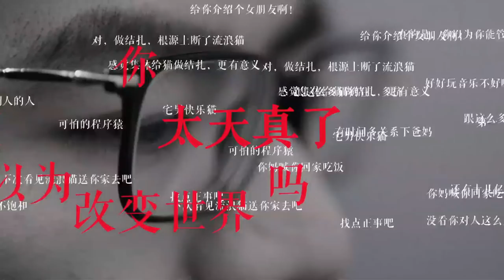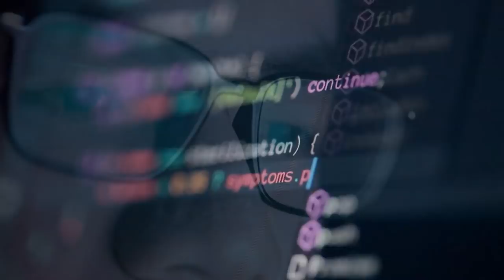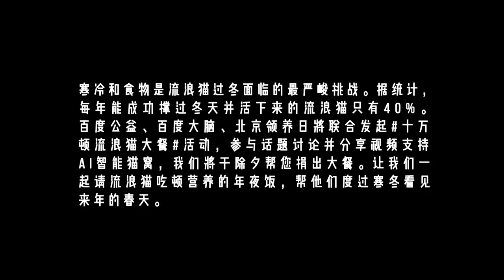Chinese Engineer Builds World’s First AI Cat Shelter for Stray Cats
Wan Xi, a computer engineer at China’s largest search engine Baidu and a cat lover, has built the world’s first AI cat shelter for stray cats. Besides providing them with a warm home with abundant food and water, the shelter is able to identify 174 different kinds of cats with the help of a smart camera and can even automatically allow them access to the shelter.

Furthermore, using Baidu’s no-code EasyDL tool, the shelter is capable of spotting common diseases and conditions in cats, such as gingivostomatitis, feline herpesvirus (FHV), and skin problems. It can also tell whether a cat has been sterilized. This data is sent to nearby volunteers who can provide better help to these cats in need.

With intelligent temperature and humidity control, as well as a ventilation system, the AI cat shelter provides a comfortable place for stray cats, providing fresh air and a constant temperature of 27 degrees Celsius, the ideal temperature for cats. Abundant cat food and water is provided at the shelter and volunteers constantly refill the bowls.